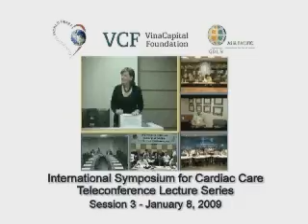International Symposium for Cardiac Care Teleconference Lecture Series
A teleconference training series in collaboration with the World Heart Foundation (WHF) and the World Bank Global Development Learning Network (GDLN).

The VinaCapital Foundation sponsors the International Symposium for Cardiac Care, a series of training conferences to improve capacity for cardiac care and cardiac surgery in Vietnam and other Asian countries. In December 2008 the program was accepted as a Clinton Global Initiative and praised by former President Clinton during a Clinton Global Initiative meeting in Hong Kong as a model health program which should be replicated across the world.

 The International Symposium for Cardiac Care is a regional program that links surgeons and doctors involved in cardiac care in developing countries with the world's best in cardio-thoracic surgery, cardiology, and pediatric cardiac care during three series of symposia.  It allows doctors from all over Vietnam to congregate in teleconferencing centers in Ho Chi Minh City, Hanoi, Danang, and Hue for a series of lectures by exemplary leaders in the field of cardio-thoracic surgery.

The lectures are interactive, enabling participants to ask questions after the presentation. Learning centers in Indonesia, Cambodia, China, and Bangladesh are also connected interactively, and the lectures are then compiled by World Bank into a DVD learning series and distributed by World Heart Foundation to surgical programs in developing countries around the world.